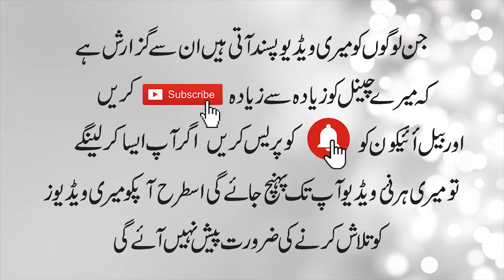Muhabbat to khoob dekhi tm ne.. par jana'n Nafrat abhi baqi hai..!